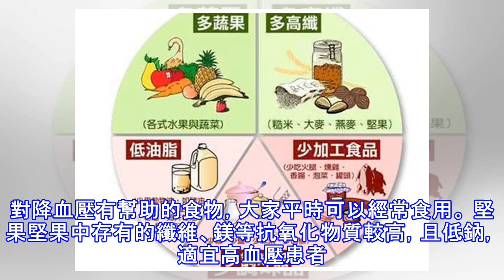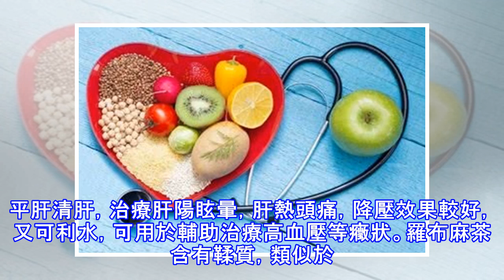血壓高的人，這4種食物能少吃就少吃，吃的越多血壓升得越高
高血壓患者前期除了血壓超過正常標準，並沒有什麼病症出現，因此在治療和防控上常常不被人重視。但當人體長時間處在高壓狀態下，則容易引起一系列併發症出現，如冠心病、腦卒中、腎衰竭、視網膜疾病，嚴重時則直接威脅生命。因此面對高血壓疾病一定不能放鬆，應高度重視降壓治療。高血壓的治療不難，除了藥物治療外，還可以通過調整飲食習慣對血壓進行干預。對於患有高血壓的人來說，生活上的一些不良生活習慣要遠離，對於每天的飲食也一定不要隨意，因為有的食物對血壓的影響非常大，一旦食用不當，就會觸發血壓升高。 血壓高的人，這3種食物能少吃就少吃，吃的越多血壓升得越高！1、腌製品：市面上有很多腌制食品售賣，很多人為了滿足口感，...